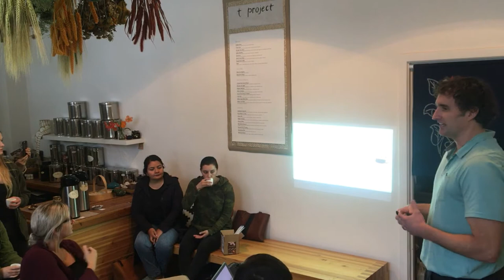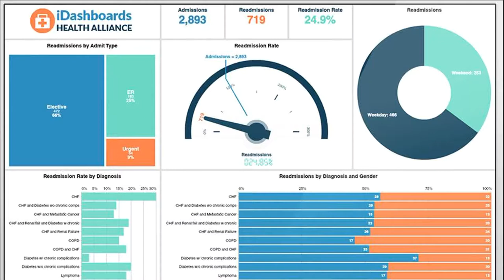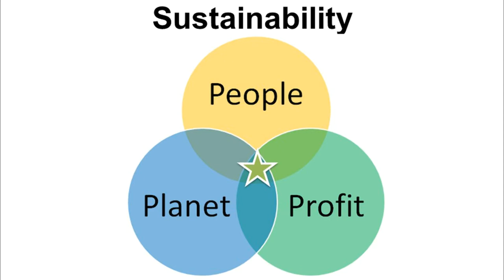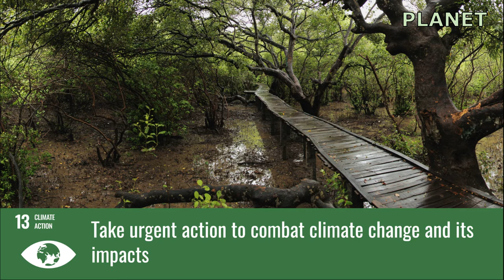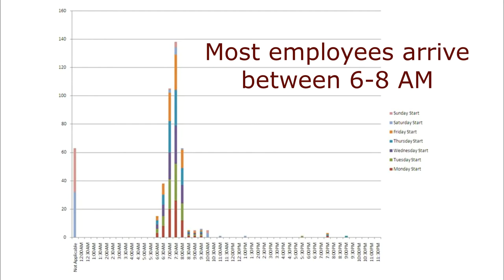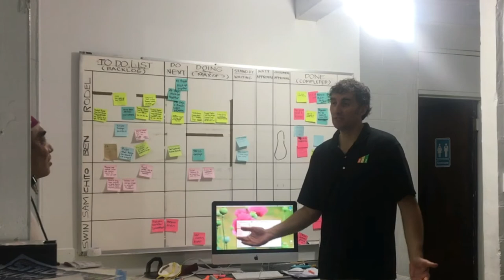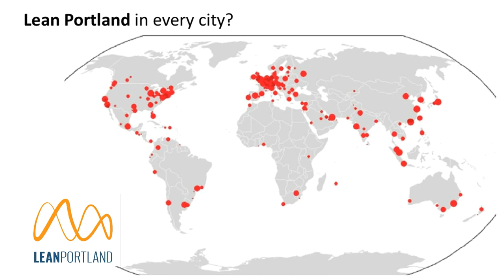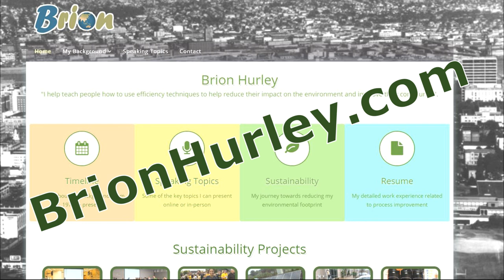Lean Six Sigma for Good - How improvement experts help people and help improve the environment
As an experienced Lean Six Sigma practitioner, I've seen the benefits these skills and thinking can bring to a company. They are also applicable outside of business settings to help address poverty, improve health care, improve education and improve the environment.

This is a condensed book to motivate current Lean, Six Sigma and continuous improvement experts to help their company and community reduce their environmental impacts, and help address social problems, both at a local and global level.

50% of any donations or book proceeds will go to Everybody Solar who provides solar power to local charities to help them reduce electricity costs and direct their limited resources to the communities they serve.

If you're looking for specific case studies and examples, check out "Lean Six Sigma for Good: Lessons from the Gemba (Volume 1)" on Amazon